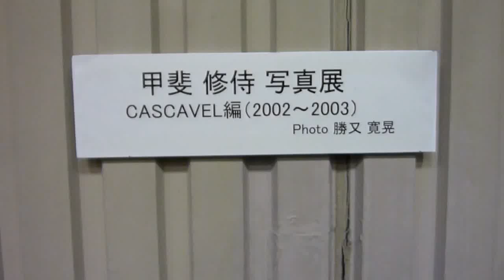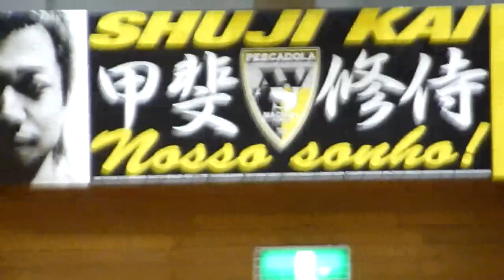甲斐修侍写真展2002～2003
2017/5/7(日)
甲斐修侍引退試合